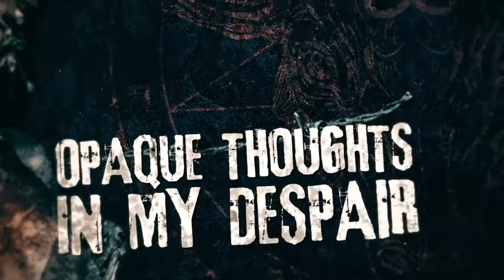Kill Ritual - Touch The Dark (Official Lyric Video)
Enter TOUCH THE DARK, the third and last Single off the upcoming album THE OPAQUE AND THE DIVINE by KILL RITUAL due March 27, 2020!

Google Play